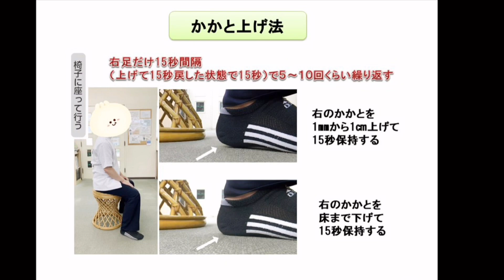【今週の傾向】10月第1.2週(10/3〜10/9)の免疫力・生命力の変化‼︎ 【宮野博隆】ＣＳＦプラクティス（脳脊髄液調整法）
頭蓋骨治療、脳脊髄液調整の第一人者として日本の手技療法界を牽引してきたものの動画の公開はほとんどしてこなかった治療業界の最高権威 宮野博隆

75歳となった現在も現役で1日平均100人以上の患者の施術を行い、毎月同業者向けのセミナーを開催して日本中から集まる施術家に指導を行なっています。

その宮野博隆が、新型コロナウイルス感染症影響などで学びたくても学べない人々に向けて積極的に情報を発信していくプロジェクトが始動しました！

今後も様々なかたちで情報を発信していく予定です。

◆パーフェクトクラにオロジー協会会長　宮野博隆　ご挨拶

1945年東京都生まれ。

1971年、東京都蒲田に宮野治療院を開院。開院当初から、数々のカイロプラクティックの技術を施術に取り入れる。あらゆる疾病に対して、普遍として「その原因の元から改善する」探究に努めた施術を展開する。また、業務の傍ら東京衛生学園に入学、卒業。はり師・きゅう師、あん摩マッサージ指圧師免許を習得する。

1979年に渡米。S.O.T (Sacro Occipital Technic 仙骨後頭骨療法) 創始者M.Bディジョネット氏（Major B Dejarnette）に師事の下、S.O.Tを学ぶ。

1990年、国際仙骨後頭骨学会において、Certificate of ceryified Craniopathの認定を受ける。PAAC(Pacific Asia Chiropractic Asocciation)にてS.O.T研究委員長を務める。
2000年、Sacro Occipital Research Society International（国際仙骨後頭骨学会）において、研究者大賞 (Chiropractic researcher of the year)を受賞。

2005年から、CSFプラクティス・セミナーを開催する。
2006年パーフェクトクラニオロジー協会を設立し会長に就任、現在に至る。

2016年『ソフトブロックテクニックセミナーDVD～たった５秒で背骨が真っ直ぐになる驚異のテクニック～CSFプラクティス 脳脊髄液調整法』（カイロベーシック社）を発売。

2016年書籍『「脳の呼吸」を整えれば あなたの全身はよみがえる』(現代書林)を発売。発売後半年以上わたり、Amazon書籍カテゴリランキング1位。